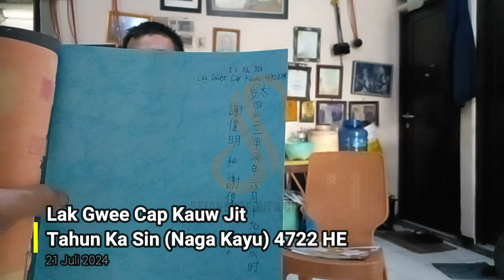Wawancara Ekslusif Mpe Goyong Sang Maestro Gambang Kromong Klasik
Pada Rabu 24 Juli 2024, Tim Setangkaidupa berkesempatan melakukan Wawancara Ekslusif dengan Mpe Goyong, Sang maestro tehyan gambang kromong klasik tertua di saat ini yang masih hidup. Dengan gaya ala podcast 19 menit, kami berhasil membuka lebih dalam se seru apa dunia Gambang Kromong. Tak lupa kami memberikan koleksi recovery project buku Sjair Tjerita Poa Si Li Tan kepada Mpe Goyong, Serta mendapat banyak Tips n Trick dari Mpe Goyong.

Dalam video ini:
A. 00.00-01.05 Pengenalan sosok Mpe Goyong.
B. 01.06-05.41 Pengenalan alat Musik Tehyan, Kongahyan, dan Sukong.
C. 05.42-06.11 Tutorial Cara Benar Pakai Siongka.
D. 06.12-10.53 Performance Tehyan by Mpe Goyong: Lagu Phobin Poa Si Li Tan.
E. 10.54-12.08 Penyerahan salinan Recovery project Setangkaidupa.com; Buku lawas Syair Cerita Poa Si Li Tan kepada Mpe Goyong.
F. 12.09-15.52 Performance Terompet by Mpe Goyong: Terompet Ciotao (Perkawinan) dan Fat In (Kedukaan).
G. 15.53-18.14 Performance Kongahyan by Mpe Goyong: Lagu Dayung Sampan
H. 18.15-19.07 Harapan Mpe Goyong terhadap pelestarian Gambang Kromong di Indonesia.

Selamat menyaksikan :)

*SETANGKAI DUPA*
Komunitas Edukasi Kebijaksanaan Timur